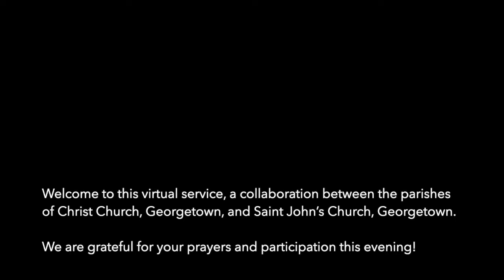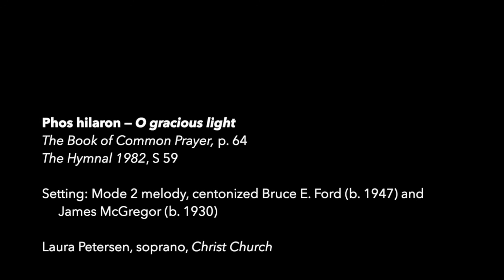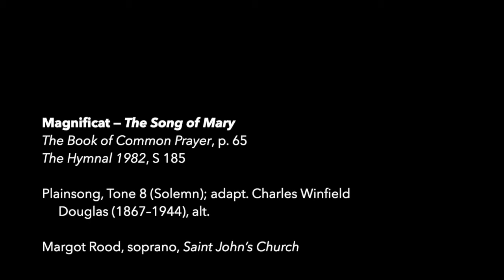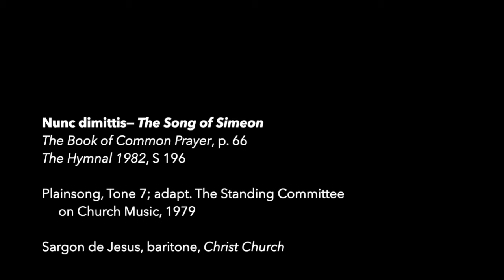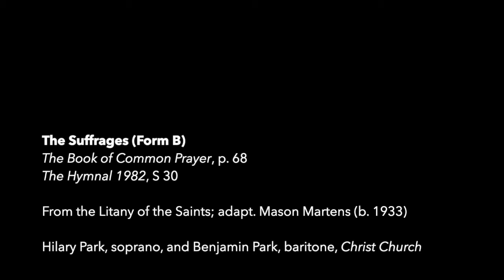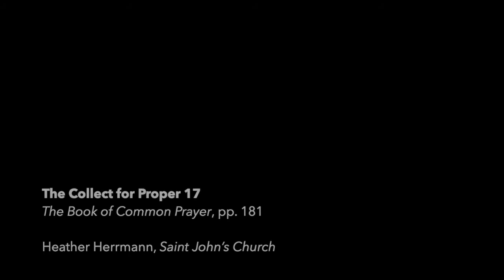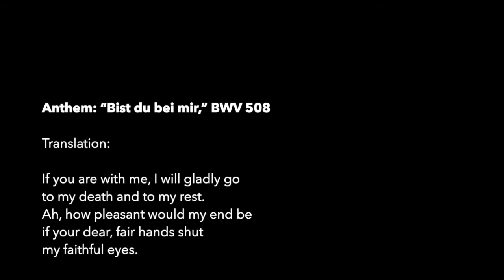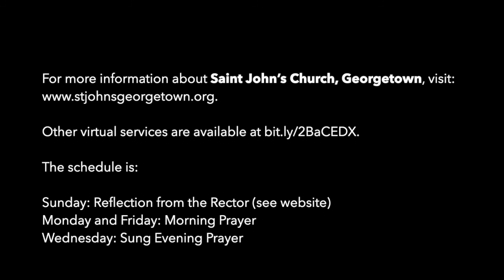Evening Prayer for Wednesday, September 2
Sung Evening Prayer, a collaborative ministry of Christ Church, Georgetown, and Saint John's Church, Georgetown, features readers and singers from both parishes. Join us each Wednesday.

For more information about about Christ Church, Georgetown, Other virtual services are available on the parish blog, Grace under Quarantine,

For more information about Saint John's Church, Georgetown, and on the website.